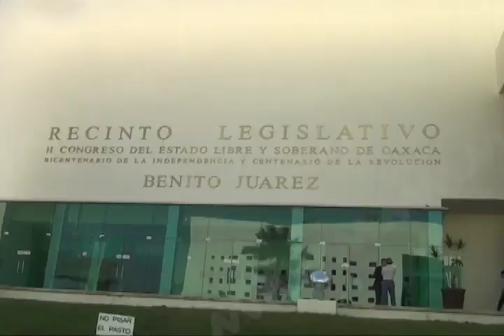Importante implementar reglamento de transparencia y acceso a la información: Horacio Mendoza